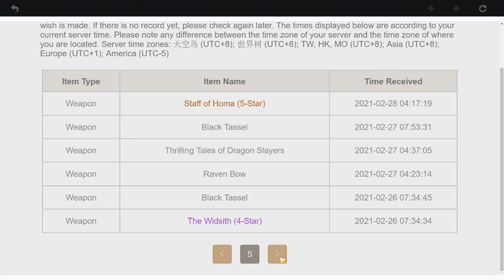Genshin Impact Dailies